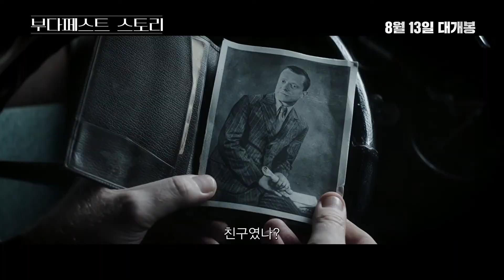[부다페스트 스토리 (Apro mesek, Tall Tales)] 메인 예고편